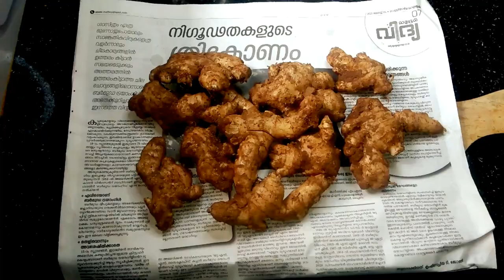Inji Curry /Puli Inji / Sadya Special Recipe / Onam Sadya Recipe/ 51th Video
Hello Guys! Today we are here with an Inji Curry ( Sadhya Style Puli Inji ) Onam special recipe, to share with you guys. It’s simple to cook, after all, that it is so yummy and It’s simple to cook, after all, that it is so yummy, healthy, and tasty. Guy, please try this, and make a comment

Time Stamp
00:00 – Intro
00:07  – Starting
00:19 – Ingredients
00:31 – Start To Fry The Ginger And Cilly
0:55 -  Start To Make Inji Curry
02:20 – Ready To Serve
02:38 - Outro